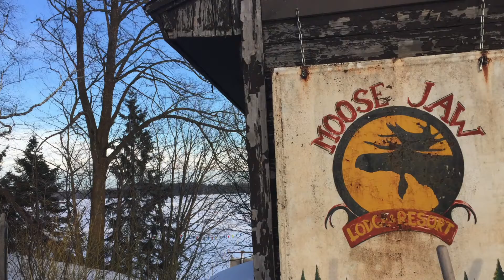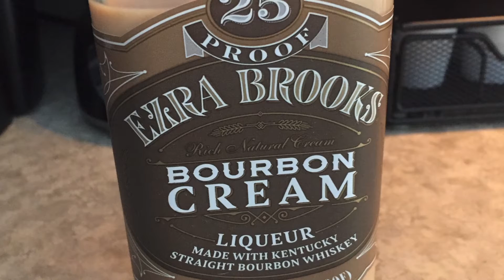2018 Guys Weekend - the Blake Incident